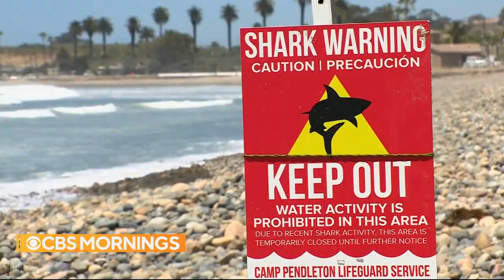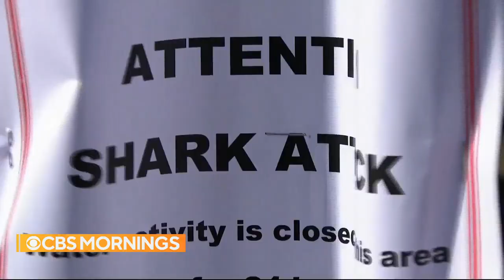How juvenile great white sharks are impacting Southern California local economies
Swimmers, surfers and businesses in Southern California have adapted to life with juvenile great white sharks. Now, researchers who have studied sharks for years are trying to understand their impact on the local economy. Carter Evans has more.